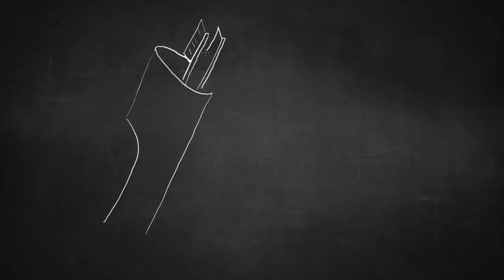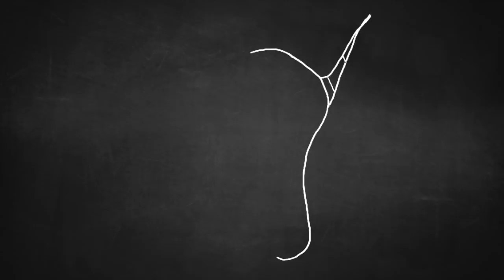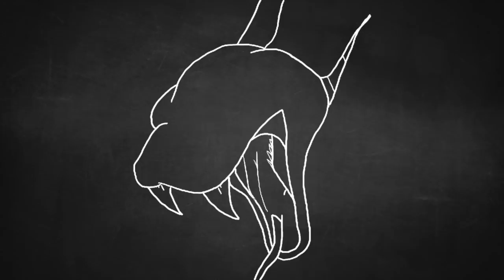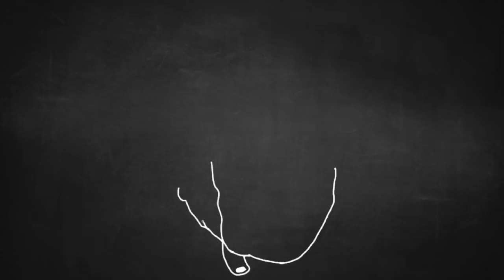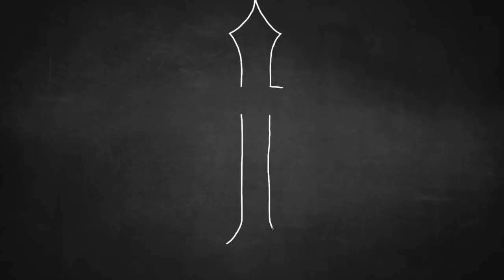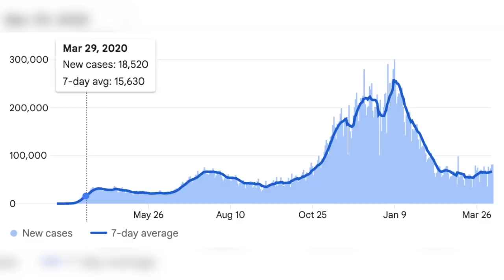How Televangelists Handled The Pandemic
In this video, I talk about pastor kenneth copeland, and how he handled the pandemic. He made lots of predictions and claims. did they hold up?